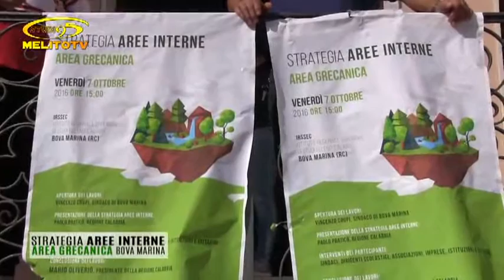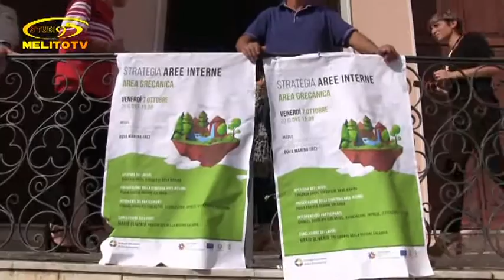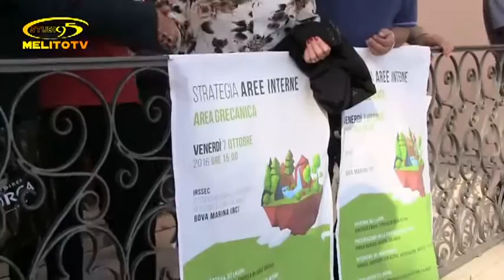BOVA MARINA - STRATEGIA AREE INTERNE AREA GRECANICA 1 PARTE